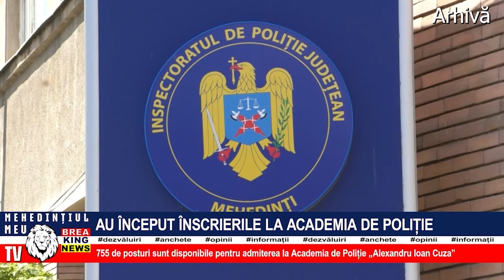AU ÎNCEPUT ÎNSCRIERILE LA ACADEMIA DE POLIȚIE